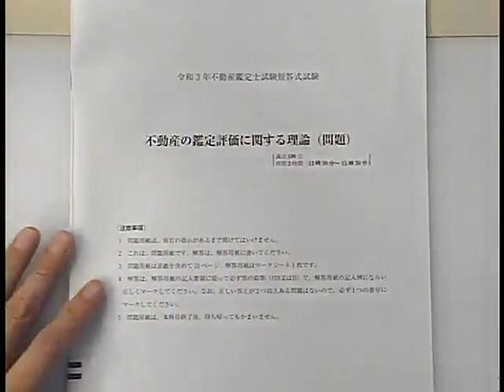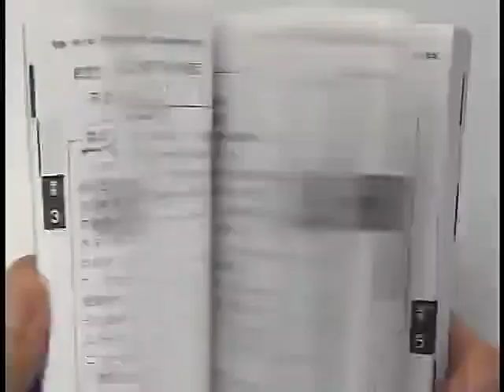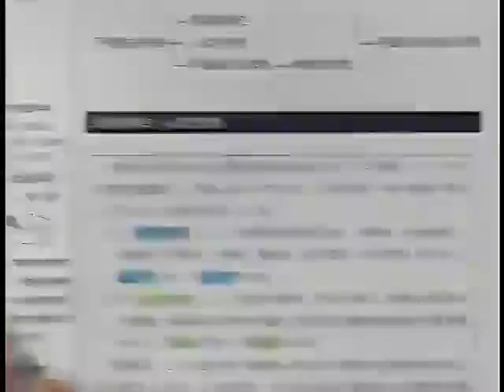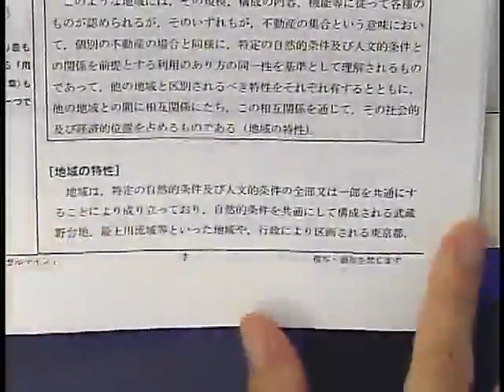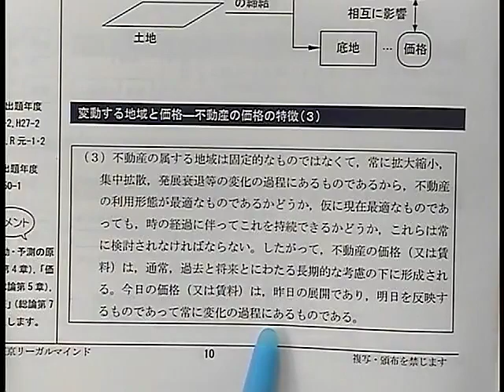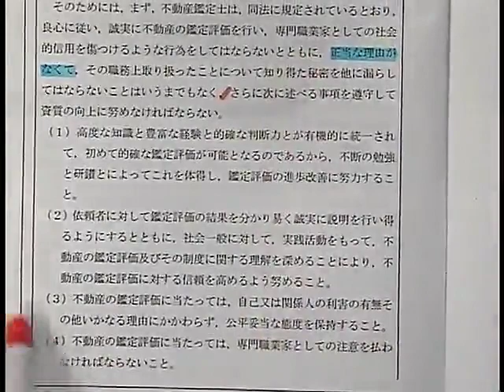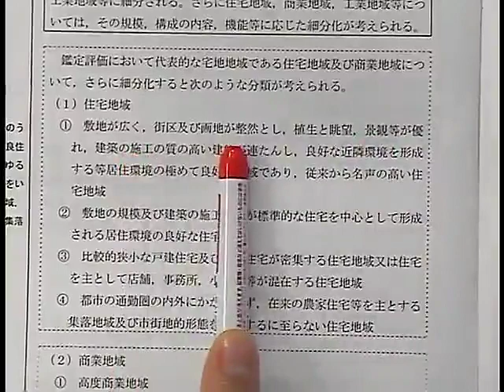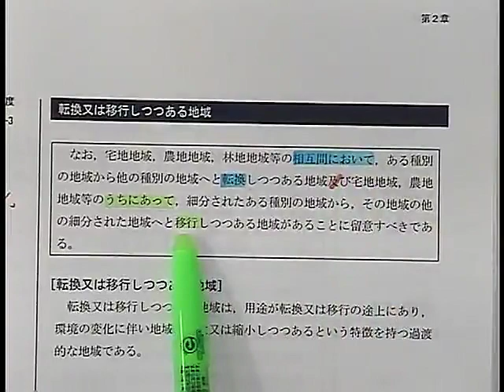【LEC不動産鑑定士】2022短答スーパー速習講座「鑑定理論」(第1回前半) 川原正幸 講師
2022年短答式試験に合格するために必要な知識を短期間で習得できる、速習専用インプット講座です。

◆HP
「短答スーパー速習コース(全27回)」